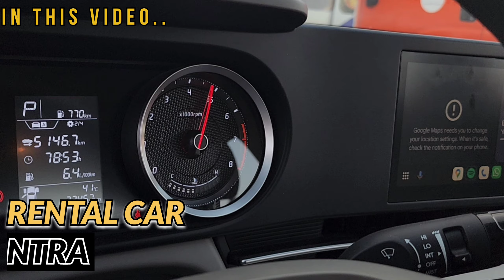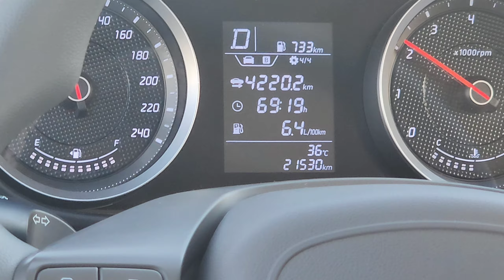Dammam to Abha travel vlog Part-1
4 days Bakrid holiday .Spending vacation in Abha with my friends
1. Subi Surendran
2.Krishna prasad
3.Girish
4.Sheik

we have started our journey from dammam (rakha) to Abha by passing Riyadh.

In this vlog, I have shown my day 1 & next day reaching Wadi lajaab water falls.

Wadi Lajab is considered one of the most beautiful touristic areas in the KSA. It is a canyon infiltrated by streams, which have carved a narrow path between two large mountains. It is part of the Saudi Tihamah valleys and is considered a park for residents and visitors alike

Location
1.wadi rajab water falls : GJUA7191, 2141 الشعبه 122, 7191, الريث 87661

1.Medievel Adventure
2. Fall into my arms
3.Towards Dazzling Adventure